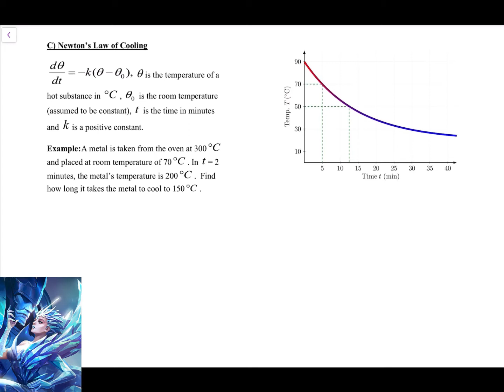Chapter 2 | 2.3 Applications of Differential Equations (3/4)